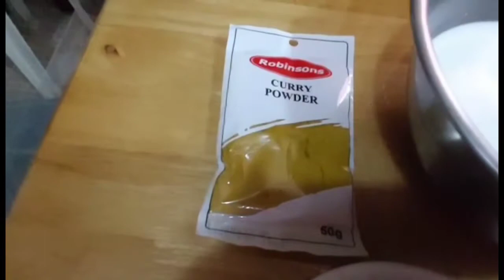Chicken Curry by Mama Jeng's Version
Chicken Curry
By Mama Jeng’s Recipe

Main Ingredients:

1 ½ Tbsp Ginger (small slices)
1 Tbsp Garlic (mince)
1 cup Onion (small slices)
2 cups Potato (big slices)
1 ½ Carrots (big slices)
1 ½ Green Bell Pepper (big slices)
5 cups Coconut Juice (natural coconut juice)
60 gm Curry Powder
2.5 kg Whole Chicken
2 to 3 tsp of salt
1 tsp black Pepper
½ tsp mince red pepper (optional only)
2 Tbsp Cooking oil
1 cup Cooking oil for the frying of (potato, carrots & bell pepper)

For this video we cook large size to serve 12 to 15 person. 1st Step prepare all the necessary ingredients and after preparing all the ingredients, fry the potato, carrots & green bell pepper separately and set aside.

Let’s start cooking the Chicken Curry at Mama Jeng’s kitchen.